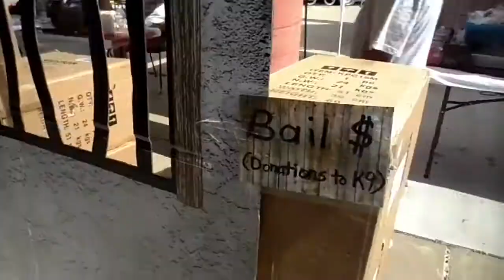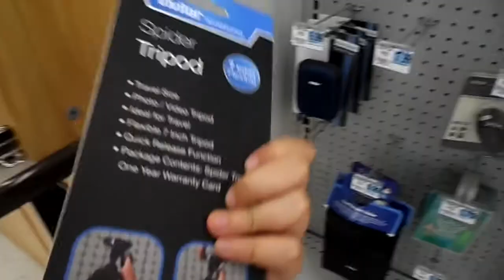WE RODE ON A HORSE CARRIAGE!!! (DAY 412, 9-15-18)